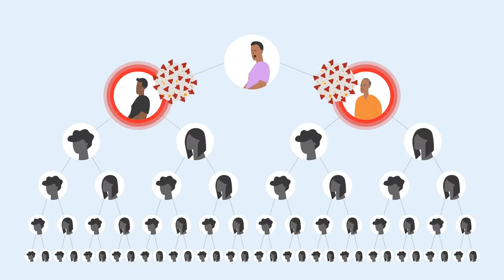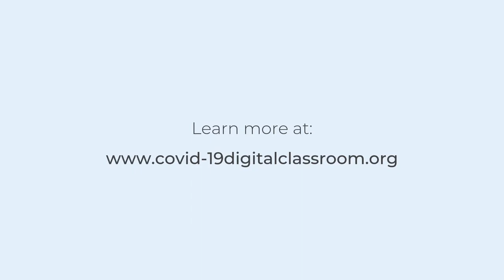COVID-19: Contact tracing (FRENCH)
A video that explains how Covid-19 contact tracing works.

This film is in French.